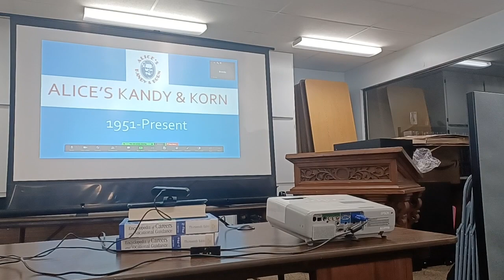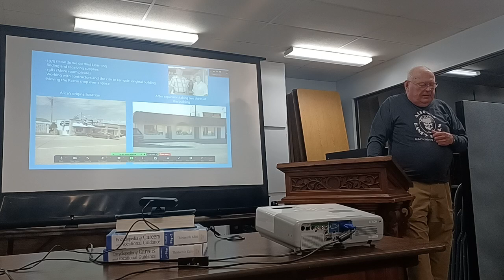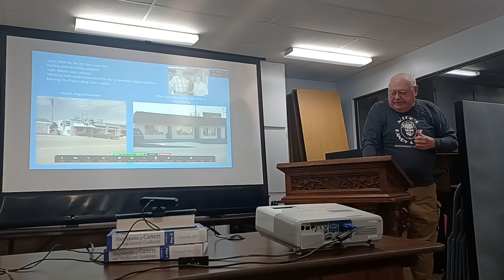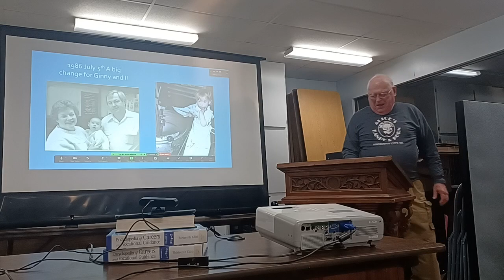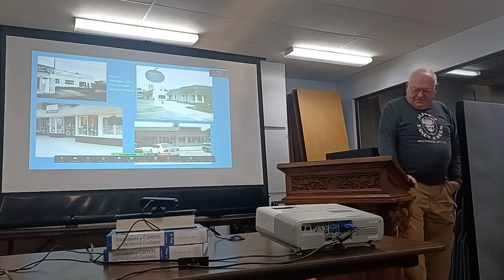Alices Kandy & Korn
Historical Society Lecture Series